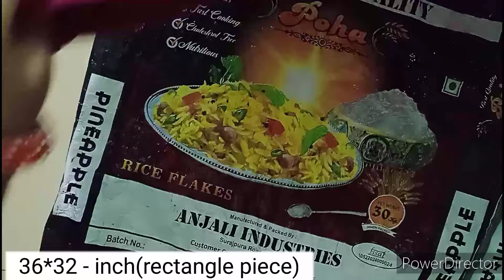market style wardrobe organizer बनाएं घर पर ही free में || waste rice bag reuse ideas || old cloth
if you have any suggestions or feedback regarding the video let it share in comment your response is valuable to us and always appreciated

rice bag reuse ideas/cement bori ka istemaal
organizer making at home/cloth organizer  making idea/organizer banana sikhe/purane kapde ka istemaal/old clothes reuse ideas